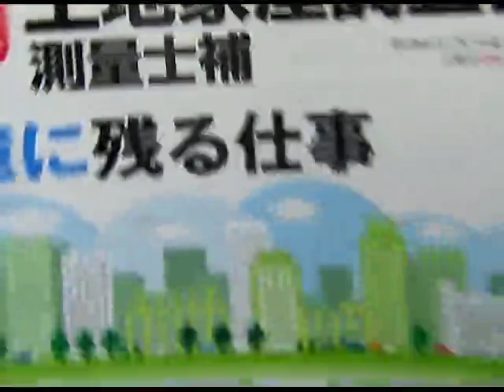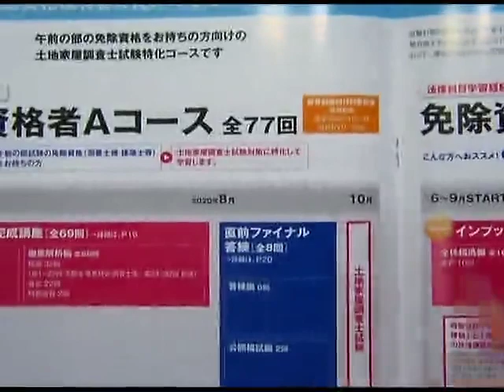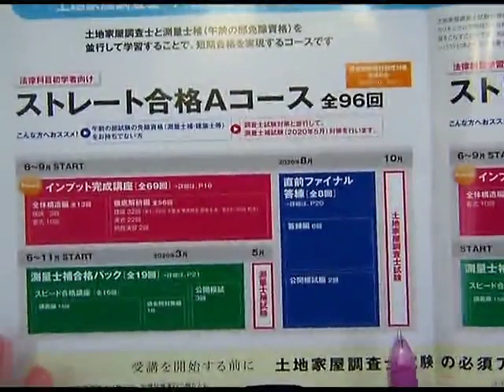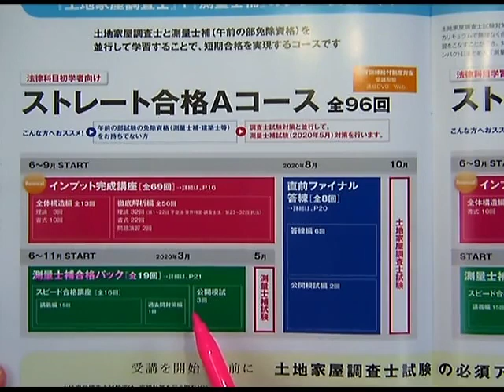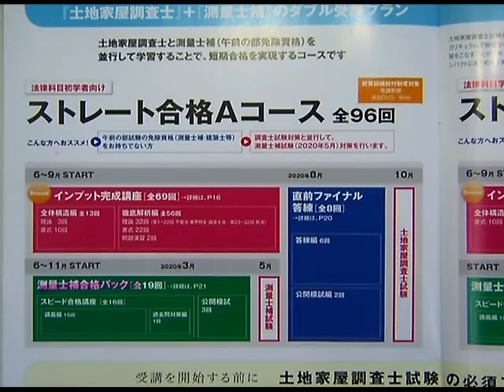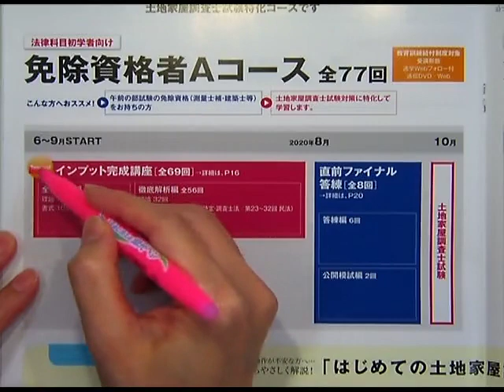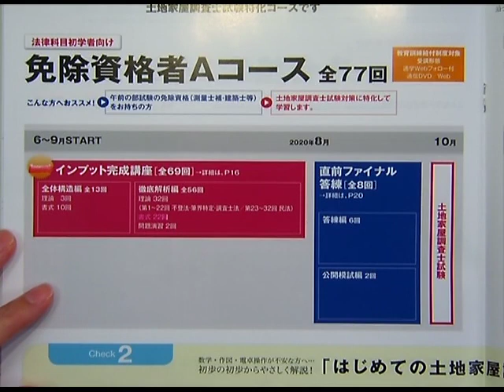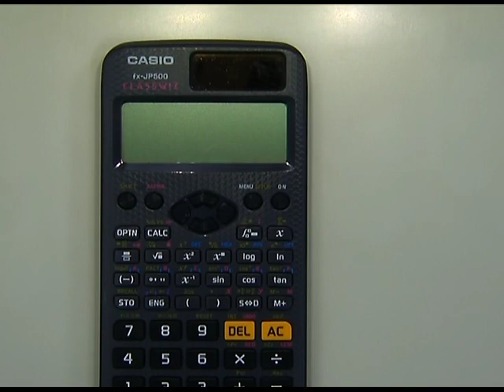【LEC土地家屋調査士】測量士補から土地家屋調査士へ～合格発表後から動き出そう！～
土地家屋調査士になれば、測量作業のみならず、作業後に必要となる「登記」業務も併せてでき、その分報酬もUP!さらに独立開業も可能です！！
測量士補試験で学習した記憶がある今こそ、学習開始のベストタイミング！